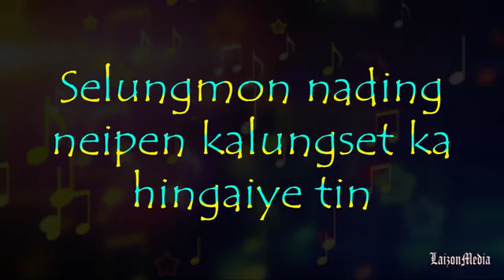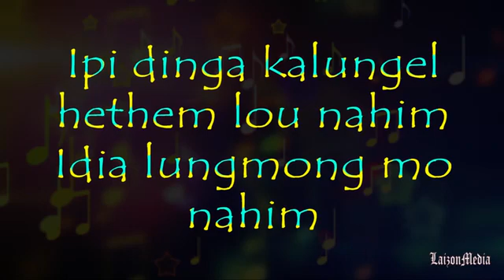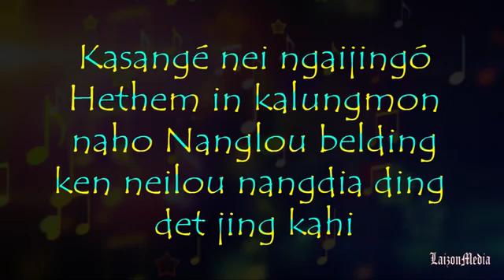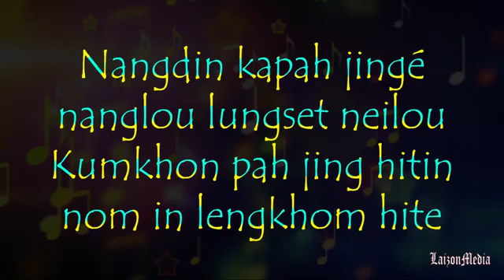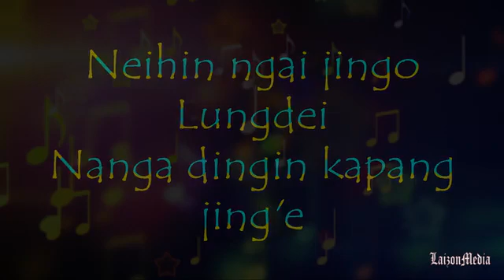2skg ft merilyn